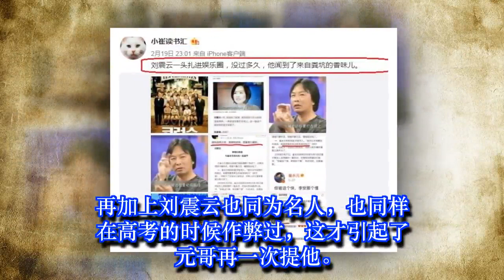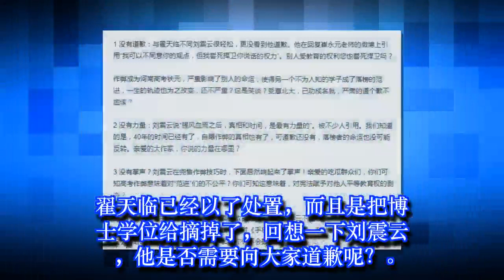热门：崔永元再次提刘震云，翻开他当年高考作弊事件！